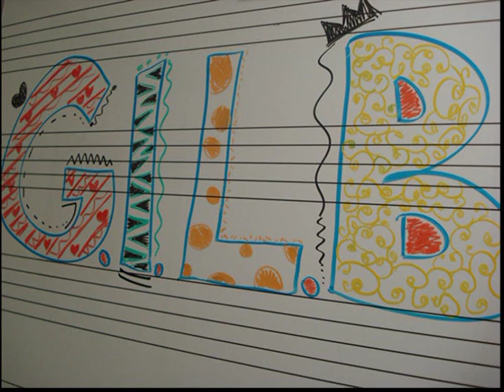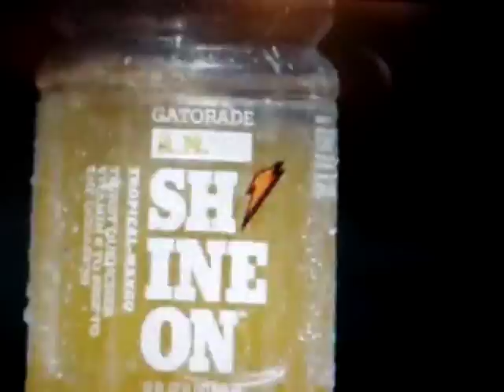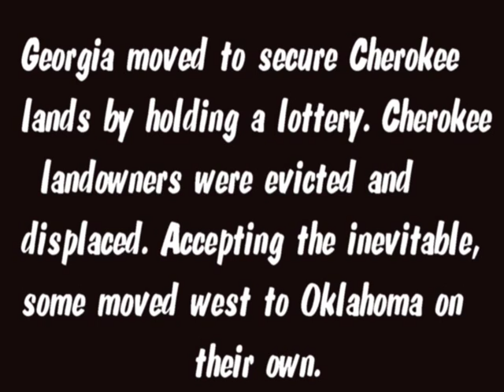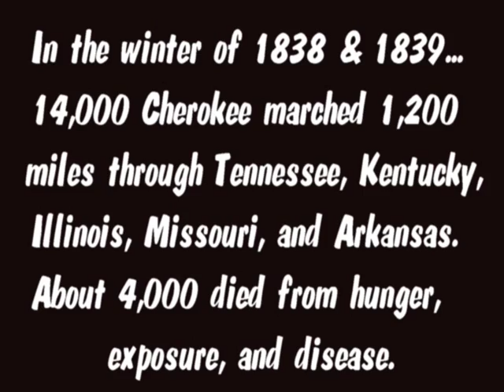Trail of Tears, GILB Style.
Mackenzie & Sharon, decided to take the Trail of Tears to a whole new level.
As you watch the news channel, GILB [Genious Intelligent Local Barbies], short for GILBERT [Grumpy Illogical Lame Boring Elder Reading Tons], you can just feel the smartness radiating into yourself.
Don't say we didn't warn ya.